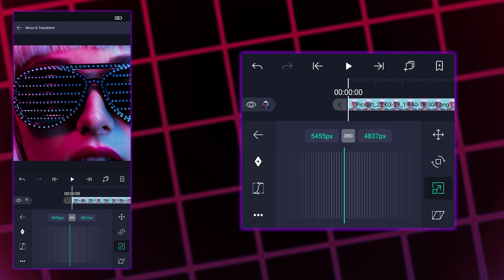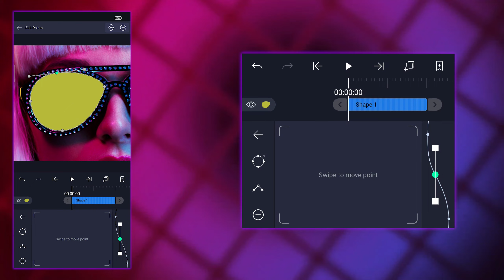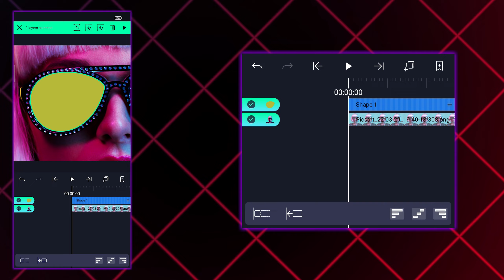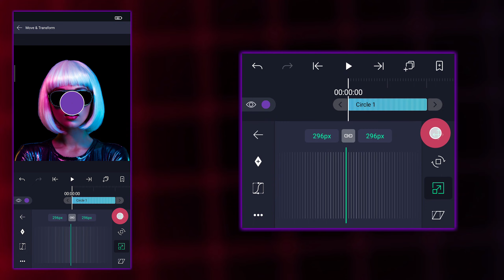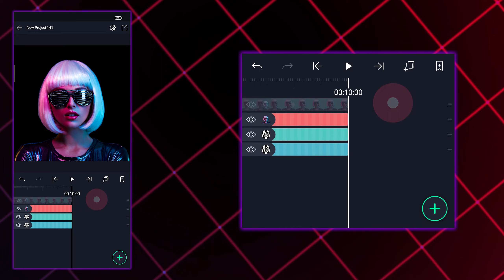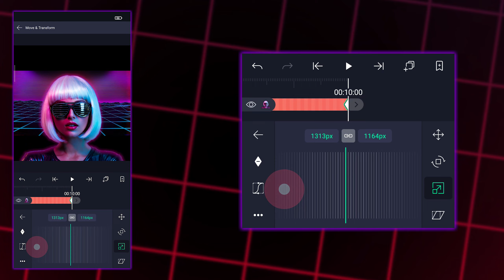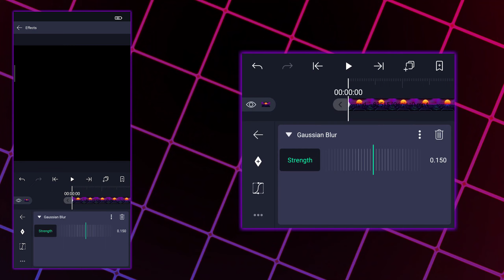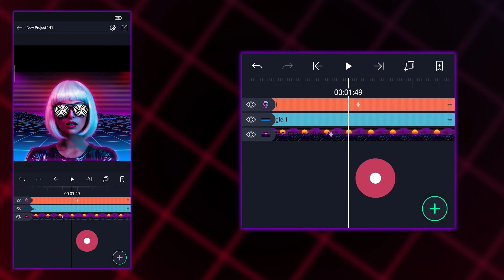Optical Illusion In Alight Motion || Retro Style Animation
ll How To Create Procedural Hypnotic Spiral Animation In Alight Motion ll

⚠️Turn On Subtitle ⚠️

In this tutorial you will learn how to create "Procedural Animation" only using your smartphone !

Within this you will also learn --
-- how to create Spiral Illusion
-- how to use procedural effects
-- how to create Retro Style Animation

Thank You for clicking this video ♥️ stay creative

( Donated members will get Special shout-out's in every video )

ll  Resources that we used in this video  ll

🎵 Background music of this tutorial --

Thanks for staying with us ☺️ wish you a fantastic day